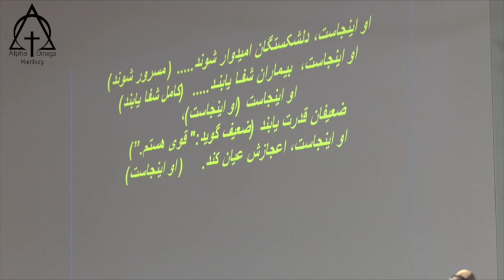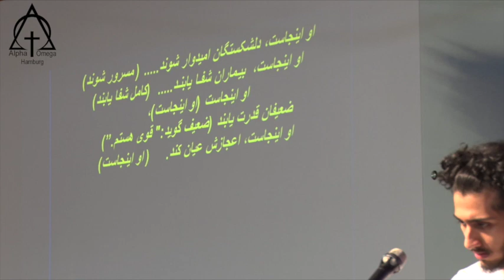پرستش 2018 08 26